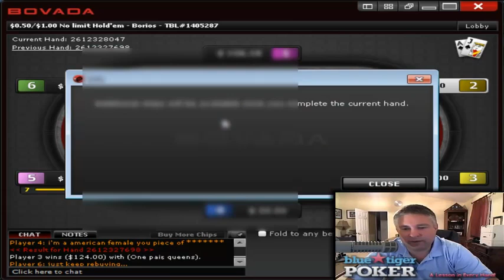10k Challenge #24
Nick logging some more time in the 10k Challenge.  Grinding away on Bovada in episode 24.